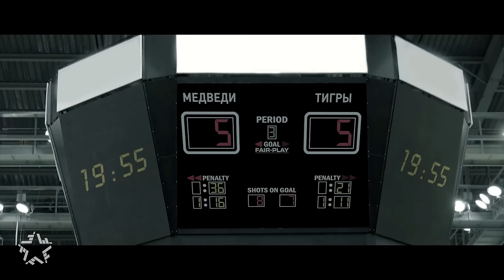Денис Майданов - Бесконечная молодость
Теле2 - отправь смс на номер 0550 с кодом 140279
Мегафон отправьте сообщение с текстом «1025388» на номер 7790

Автор музыки и слов: Денис Майданов
Режиссер: Алексей Голубев